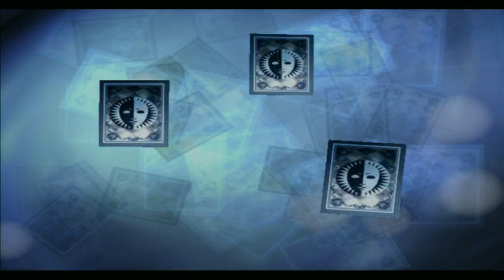Let's Play Shin Megami Tensei: Persona 3 FES - The Journey - Part 43 [With Commentary]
My playthrough of Shin Megami Tensei Persona 3 with live commentary, I hope you enjoy.

Requested by Ritsuioko23

Twitter If you would like to join the Freedom Network Intro Used Created by RavenProDesigns LadyNinjaGaming Intro Used Created by RavenProDesigns Corruption by Lately I've Felt Unusual